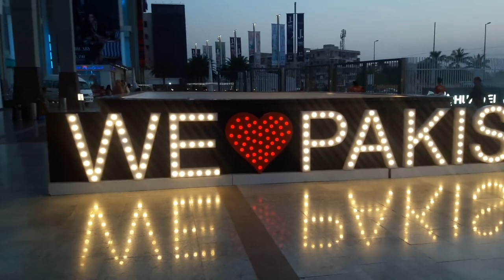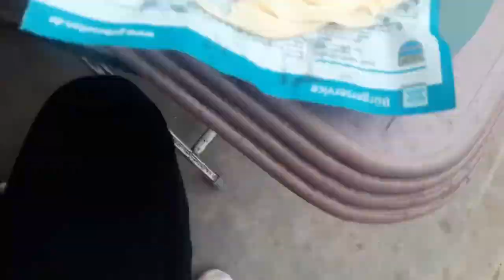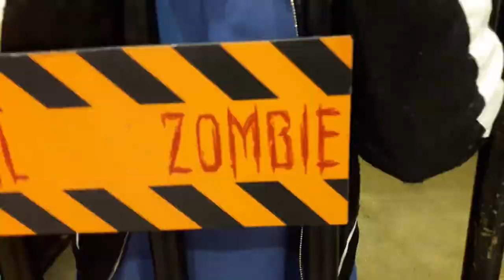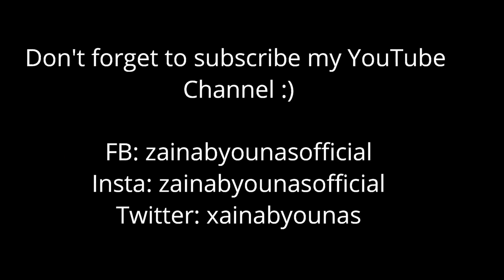I WENT TO KARACHI FOR MY BASKETBALL MATCH | ZAINAB YOUNAS | QUETTA, BALOCHISTAN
I went to Karachi with my buitems girls basketball team for hec inter-university basketball tournament, it was a great experience by playing with different other institutes teams. NED hosted this event, all the matches were played in NED's auditorium. Total 18 institutes take part in this tournament. Other than that we explore Karachi and went to many places, really enjoyed this tour with my team mates. This was my last sports tour as a captain of buitems girls basketball team and had a really great time with all team members and our coach sir azam. This is one of my most memorable tour so far.